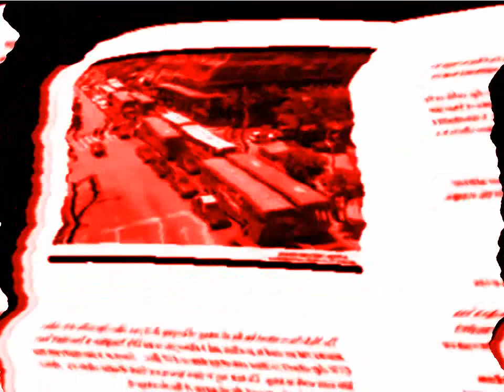oasth-ΟΑΣΘ in U Major + G Major 54